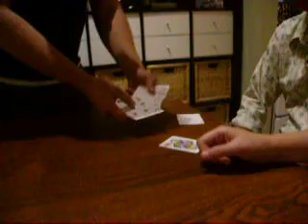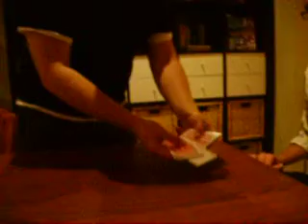michael murray magic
Rueben Kincaid performs astounding card trick.